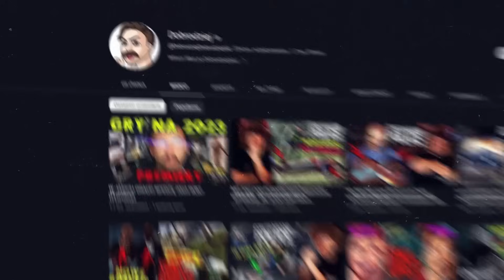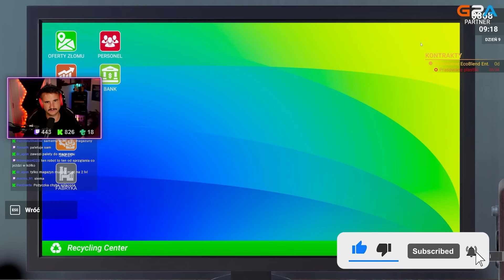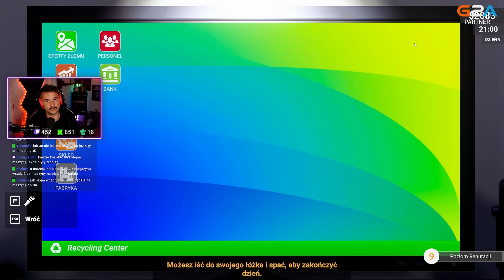ROBOTY ZASTĄPIĄ PRACOWNIKÓW!? | RECYCLING CENTER SIMULATOR #7